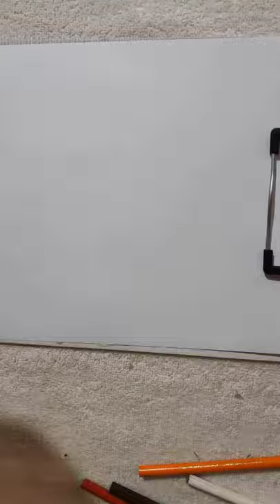draw a dog / draw a puppy